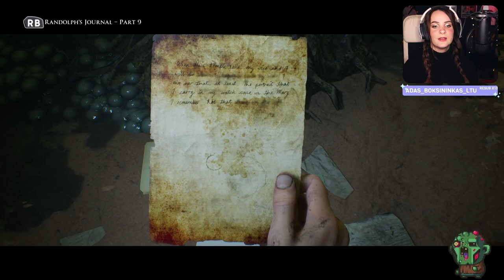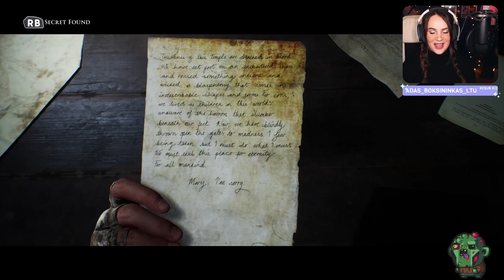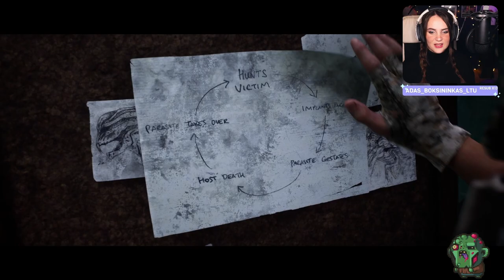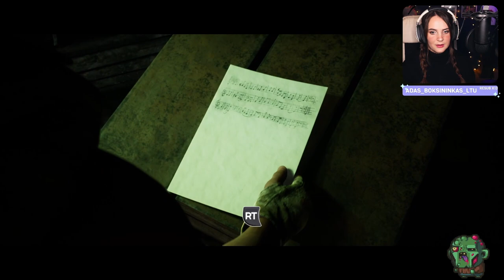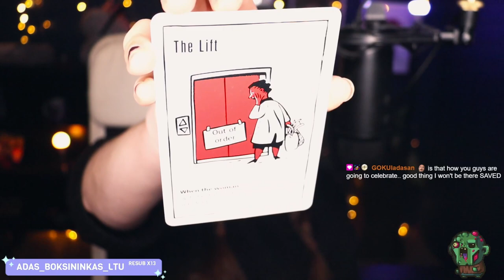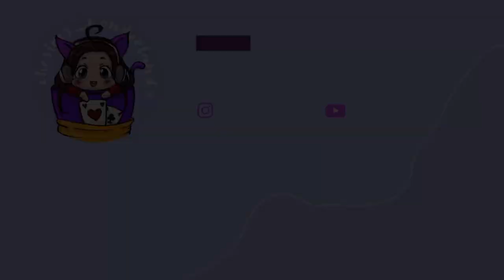ENDING | House of Ashes | Let's Play | Part 2 [VOD]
Let’s play House of Ashes! The amazing Jemima91 convinced me to face the horrors of House of Ashes again. This time with not alone since she will be joining me in these scary adventures. Come with us as we see how many people we can keep alive this time!  All footage is taken from my Twitch channel.

House of Ashes is the third game in the series.

- Navigate the underworld and escape a terrifying threat
Fight your way out of a buried sumerian temple against hordes of deadly monsters that have claimed you as prey.

- The enemy of your enemy is your friend
This time, your crew is composed of 2 opposing factions that rarely see eye to eye. Can you put aside your character's rivalries to fight together as one ?

The two critically acclaimed multiplayer modes are back. Share your story online with a friend or aim for safety in numbers through the offline 5-player pass-the-pad mode.